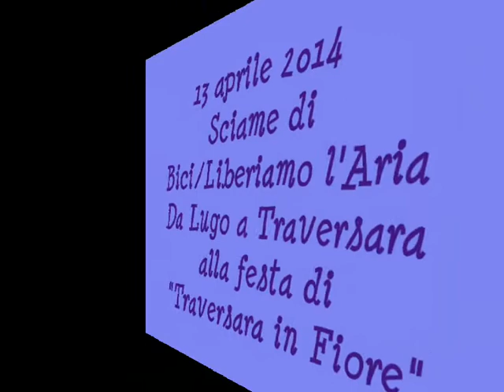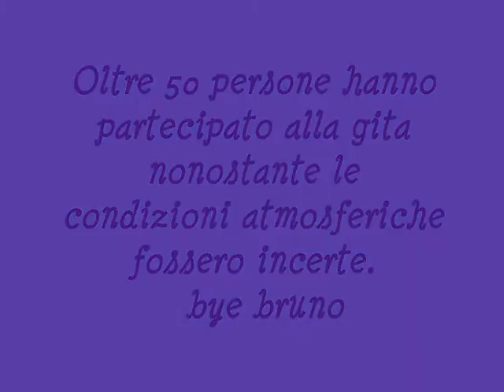Sciame di Biciclette/Liberiamo L'Aria da Lugo a Traversara 13 aprile 2014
Anche quest'anno gli Amici della Bici del Tondo di Lugo hanno accolto l'invito del Comune di Lugo a partecipare all'iniziativa: Sciame di Bici/Liberiamo L'aria, alla quale lo stesso Comune unitamente agli altri Comuni dell'Unione della Bassa Romagna ha aderito. La meta era Traversara in occasione della tradizionale festa di primavera "Traversara in Fiore". Oltre 50 sono stati i partecipanti che hanno percorso i circa 30 km del percorso. Nonostante le condizioni meteorologiche non fossero incoraggianti, la manifestazione ha avuto un esito incoraggiante.